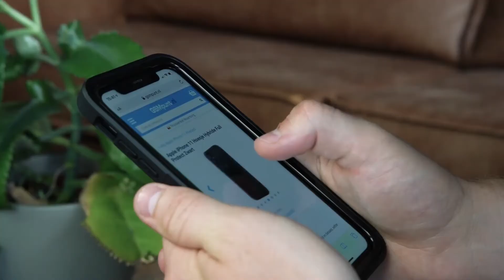Shockproof hoesje | GSMpunt.nl